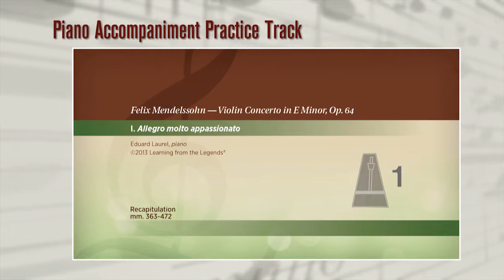LFTL Lara St. John Mendelssohn Violin Concerto in E Minor, Op. 64 Trailer (Generic)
Learning from the Legends present Lara St. John:

Mendelssohn Violin Concerto in E Minor, Op. 64